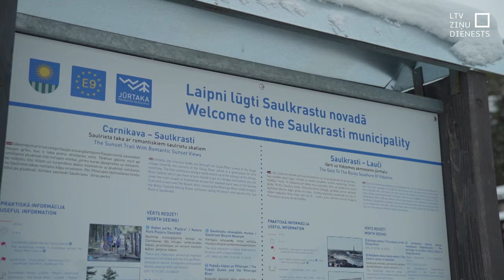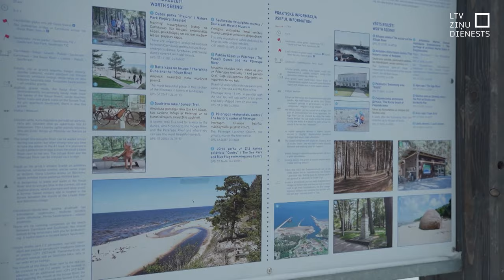Vēlas stingrākus kritērijus vides aizsardzībai piekrastē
Astoņus gadus ilga diskusijas un cīņa, lai Skultes ostā tiktu būvēts sašķidrinātās gāzes terminālis. Tagad daļa pašvaldības iedzīvotāju priecājas par projekta atcelšanu, taču daudzi ir neziņā par vietvaras attīstību. Vietējā biedrība nav droša, ka līdzīgas idejas netiks īstenotas  nākotnē, tāpēc rosina izstrādāt kritērijus likumos, kas liegtu piekrastē īstenot vidi ietekmējošus projektus.